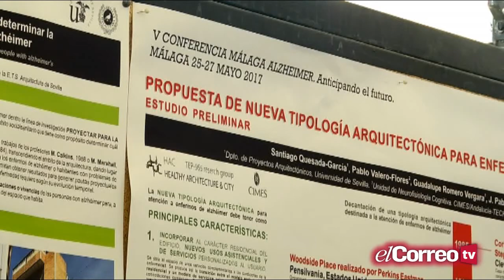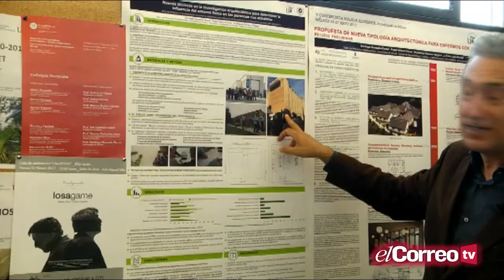Arquitectura favorable para personas con problemas de memoria